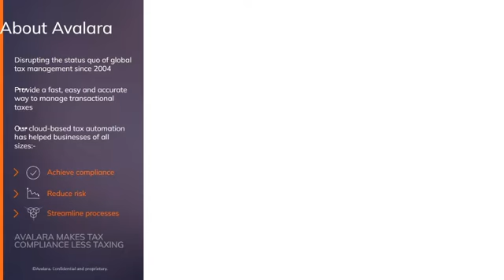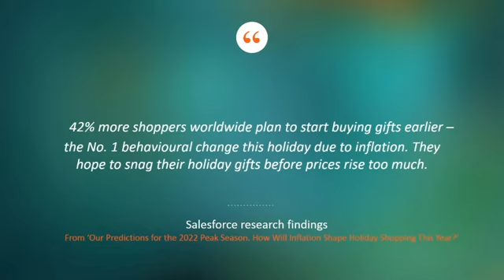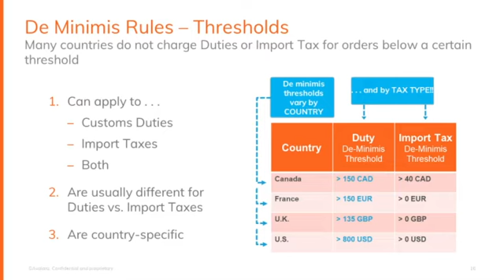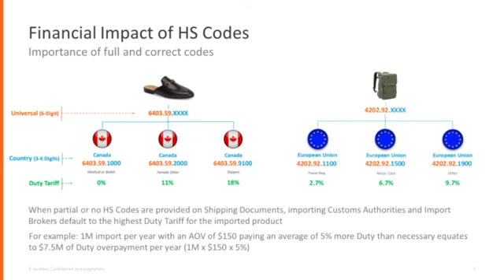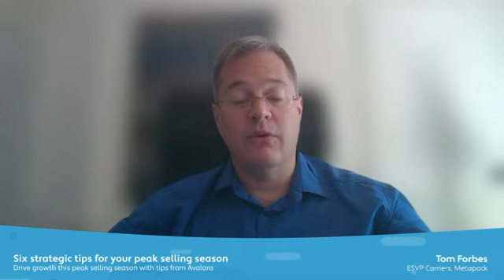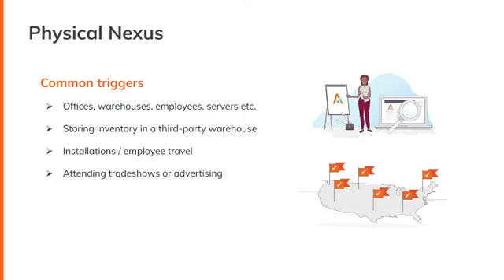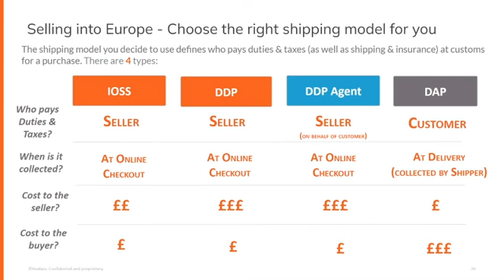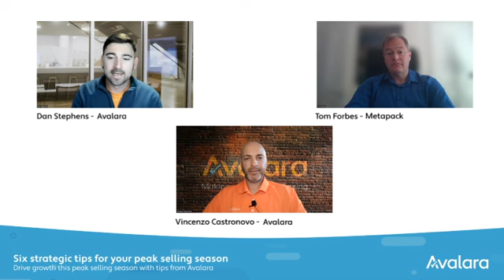Webinar: Six Strategic Tips for Your Peak Selling Season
In this webinar, Tom Forbes, SVP Channels at @MetaPackLimited,  Dan Stephens, Tax Technology Solutions Manager, EMEA at  Avalara, and Vincenzo Castronovo, Tax Technology Solutions Manager, EMEA at Avalara, share predictions of what retailers can expect for the 2022 holiday sales season, factors to consider as you develop a sales strategy, and tips to help stay tax compliant.

We discuss:
- How to reduce basket abandonment with tax software
- Are you using the right HS codes?
- Maximising the customer experience: Are you shipping DDP?
- Keeping on top of important selling dates
- Awareness of global sales thresholds and associated tax implications
- Schemes available to help simplify your global compliance requirements (IOSS, SST)

About Avalara: Avalara helps businesses of all sizes get tax compliance right. Avalara delivers cloud-based compliance solutions for various transaction taxes, including sales and use, VAT, GST, excise, communications, lodging, and other indirect tax types.